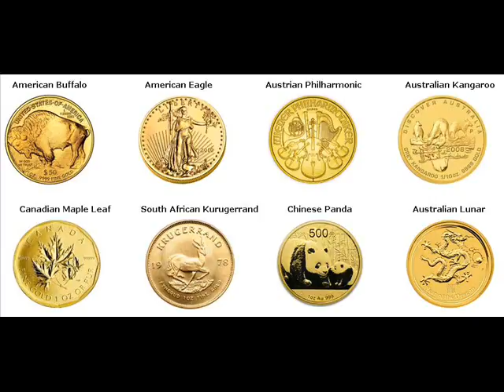Gold Bars For Sale Mount Dora Lake Florida